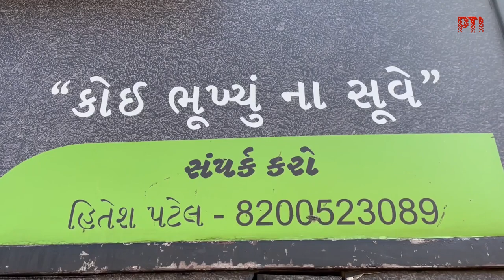A Food Truck That Serves The Poor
Manjuba Nu Rasodu - or Manjuba's kitchen in Ahmedabad is unique. The food truck owner's Praneti Kamdar is a Managing Director in a top Corporate House. The idea behind the kitchen is a simple and noble one -- to provide food to the needy. (Video credit: PTI)